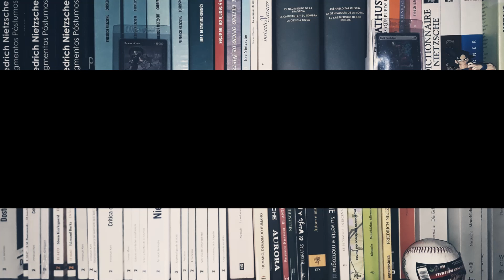NIETZSCHE || DIOS ha muerto - NIHILISMO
En la conversación con el Profesor Luis Roca Jusmet de Barcelona analizamos el concepto de NIHILISMO en relación a la frase de La ciencia Jovial "Dios ha muerto".